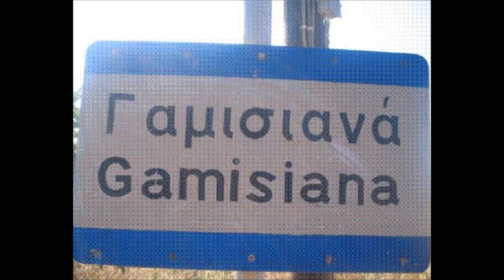ΑΘΑΝΑΤΟΙ Vs ΦΙΛΟΙ ΚΑΡΑΜΑΝΗ 3-2 (12-05-2012)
street basketball